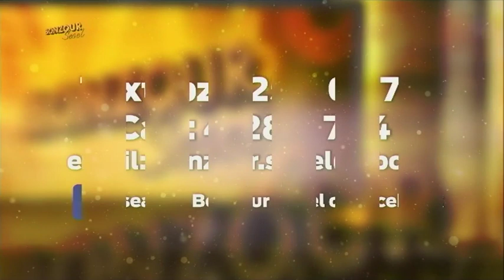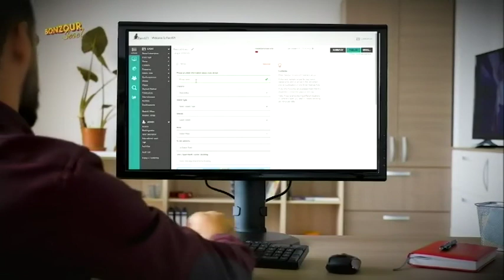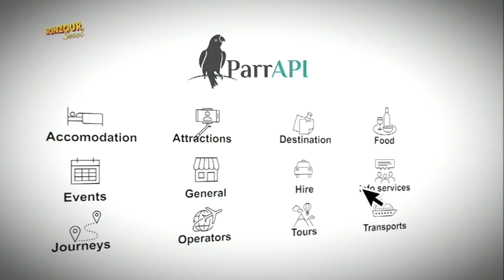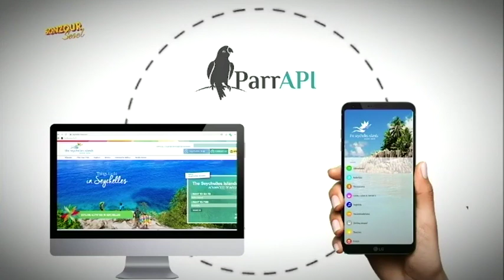TOPIK-KONVERSASYON- SEYCHELLES TOURISM BOARD- PARRAPI APP 14.04.2021